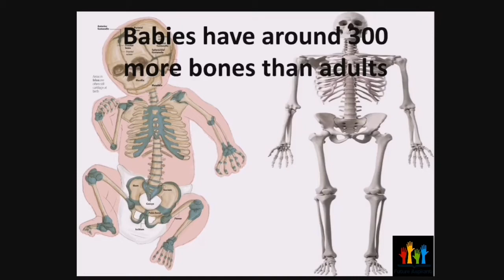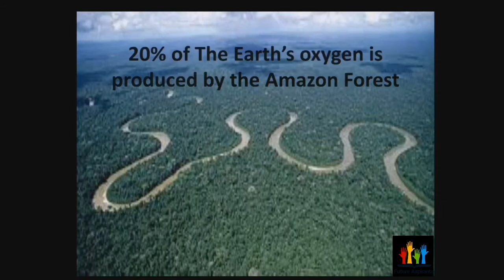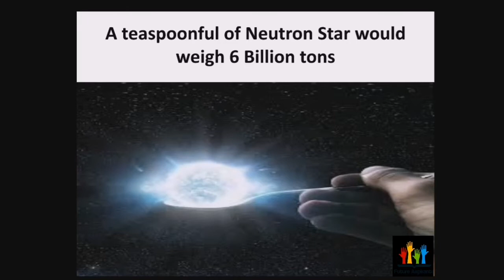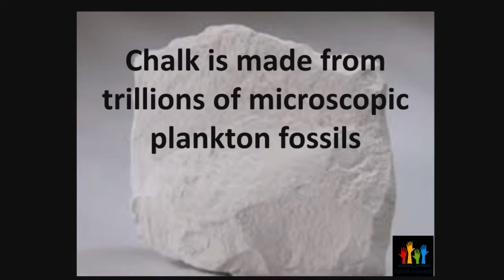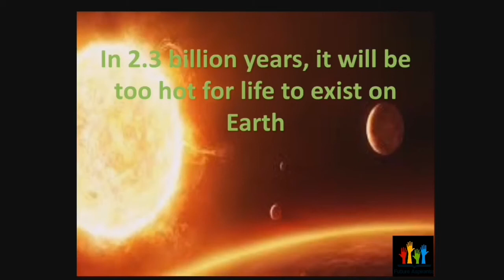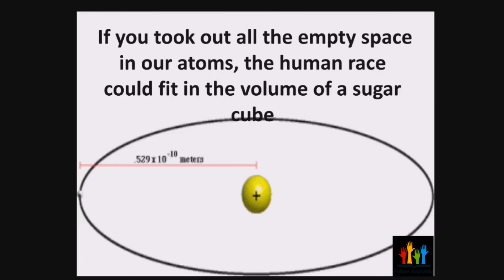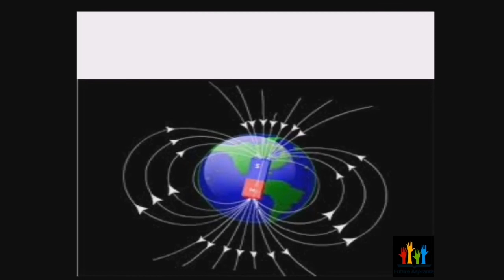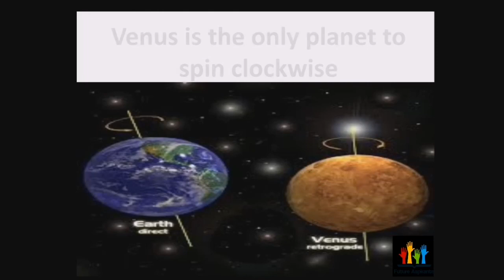Interesting science facts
Increase your knowledge about your surroundings by having a look at some of the interesting facts